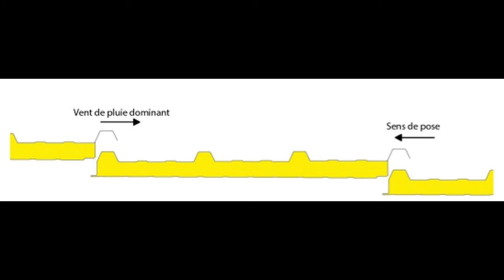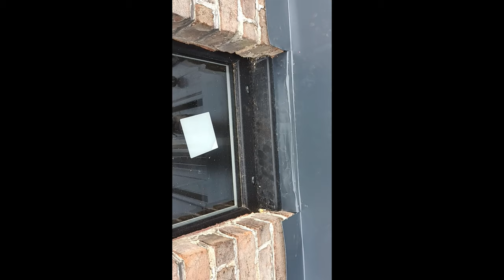Étanchéité toiture bac acier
Rives, faitage, bande solin: tout le contour d'étanchéité pour le bac acier isolé.

00:00 Principes de pose du bac acier
04:11 Rive de mur
07:59 Rive mitoyenne
18:05 rive faîtière
29:43 bande solin
35:36 mastic
37:02 inspection des travaux
42:19 bilan et coût